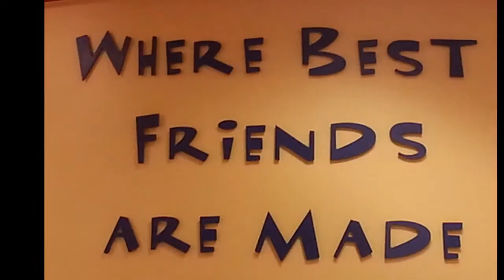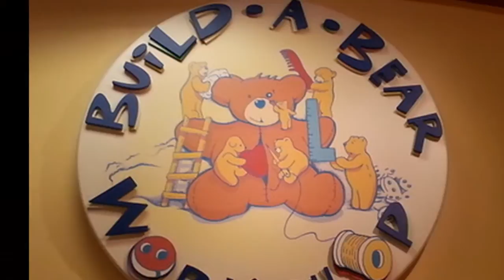Daena's playdate with Charlie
Daena's wish for a playdate with charlie was granted by Make-A-Wish. Daena and Mia Talerico had an awesome time at Build a bear.